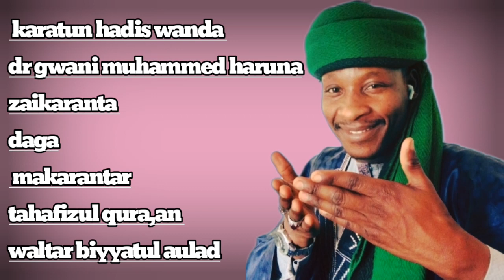MATSALAR_WASA,AMUSLINCI✓BY DR GWANI MUHAMNED,HARUNA